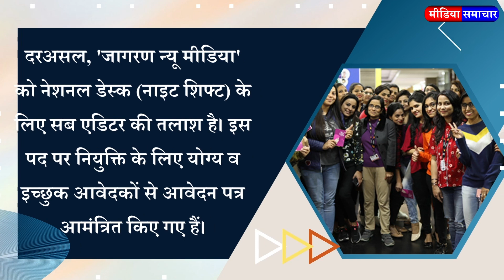There is a vacancy on this post in 'Jagran New Media', you can apply like this